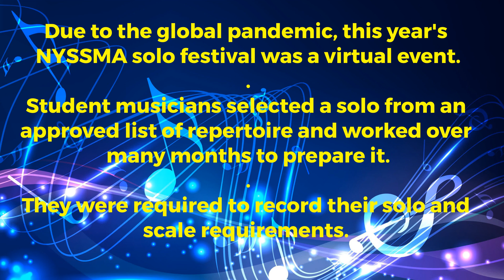NYSSMA 2021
This video features hilights of the 2021 NYSSMA soloists from Warrensburg JSHS.